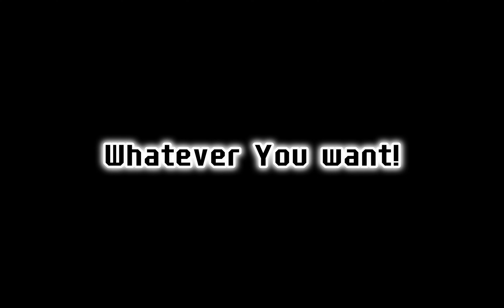SCP Promo Clip